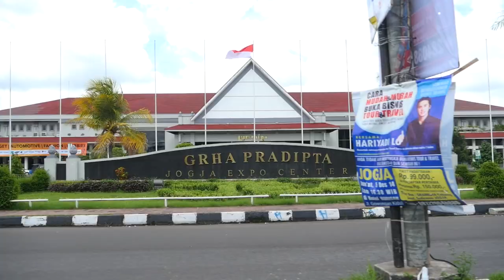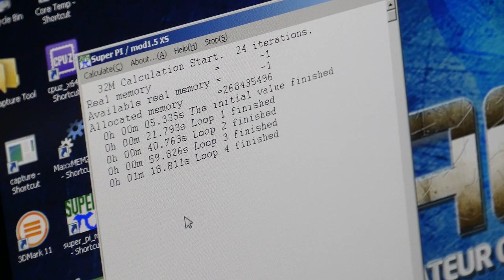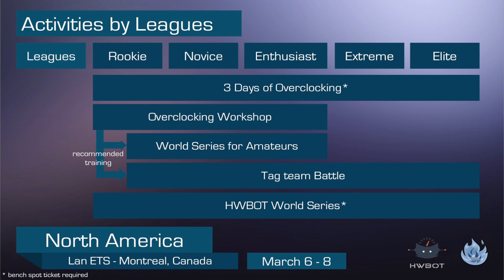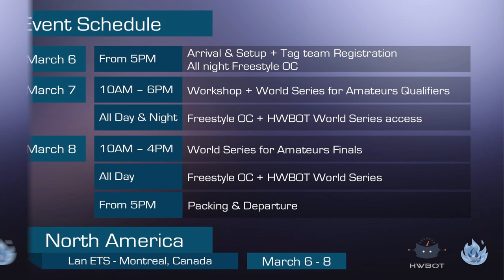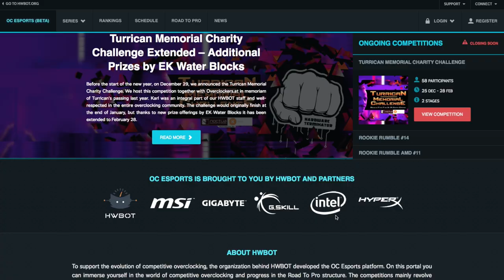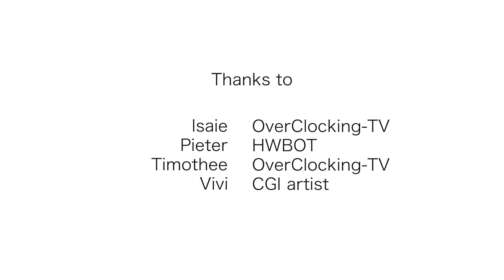The OC Show - S02E01: Season Premiere, HyperX H.O.T Finals, CES 2015, OC-Esports Launch and more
In this first episode of The OC Show Season 2, Pieter and Timothee are introducing a new format for the show. Shorter and more regular.

Among the topics discussed in this episode:
- Galax GOC 2014 Finals
- JagatReview's AOCT 2014 Finals
- HyperX H.O.T. Finals at CES 2015
- Overclocking at CES 2015
- The HWBOT World Tour 2015 - North America LanETS events